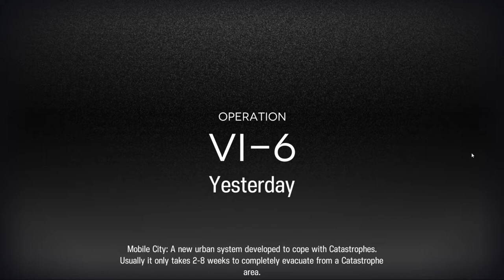[Arknights] - VI-6 | Vigilo | Feat. Surtr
Let's clear VI-6, Vigilo, using my wits and my squad, with the Demon Surtr.